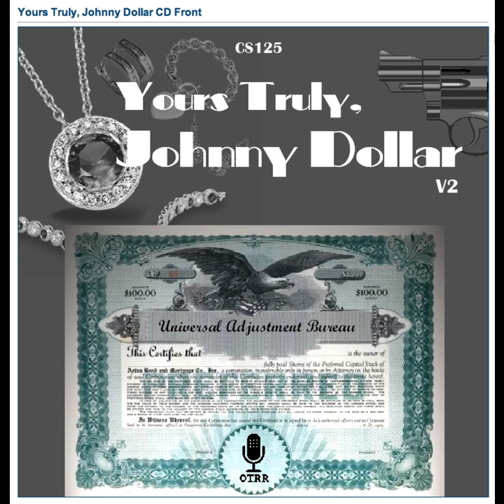Yours Truly, Johnny Dollar - 510620 101 The Malcolm Wish, MD Matter